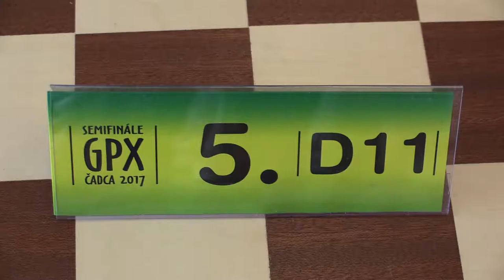👨‍🌾 D11 9.5. Sára Šimalčíková - Magdaléna Mrmusová 1:0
[Site "Čadca"]
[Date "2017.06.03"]